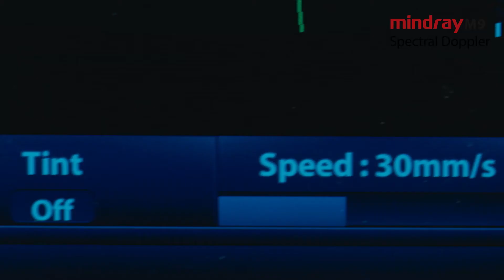Spectral Doppler on Mindray M9 Hand-carried Ultrasound System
Experience spectral Doppler on Mindray's M9 Hand-carried Ultrasound System with cardiologist Jose Juan Gomez de Diego. Dr. Jose Juan Gomez de Diego is an expert cardiologist at the Department of Cardiovascular Imaging, Clinical Hospital San Carlos, Health Research Institute in Madrid, Spain.